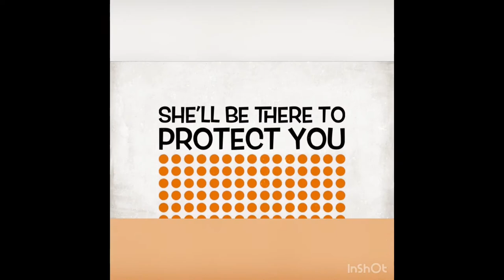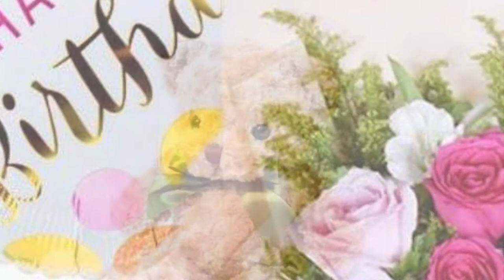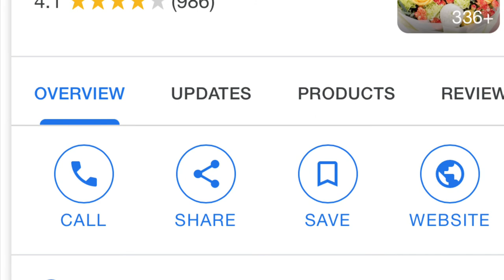FLOWER CHIMP DELIVERY REVIEW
Flower delivery Birthday Surprise. FLOWER DELIVERY , OCCASION ,SURPRISE , GIFT , FLOWERCHIMP , PROMO , # SENIORS